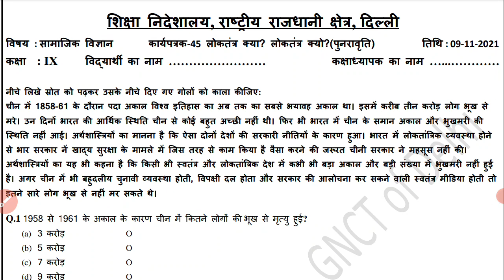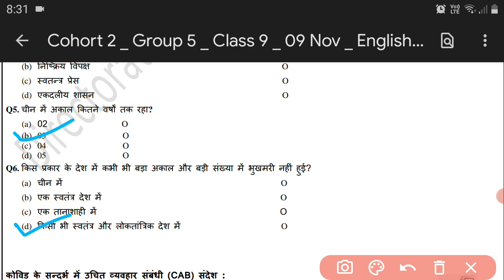Class 9 Social Science Worksheet 45(09/11/21) Hindi Medium || Sst Worksheet 45 Class 9 | 9 Nov 2021